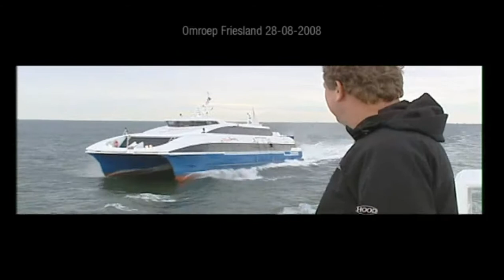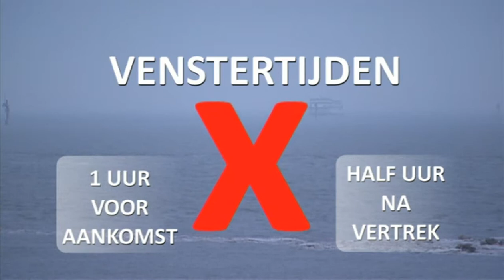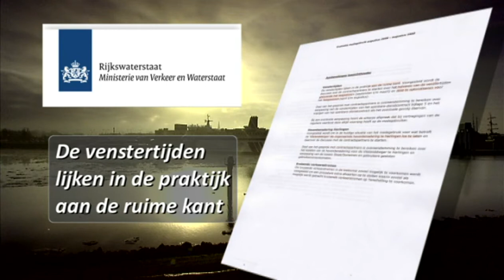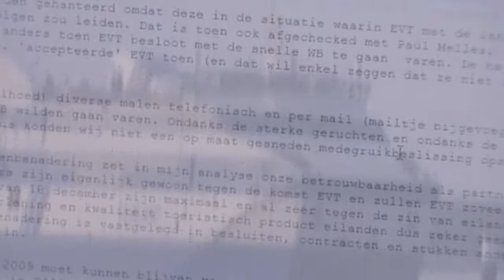Rijkswaterstaat belemmert nieuwe veerdienst naar Terschelling De Ombudsman BNNVARA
Hd Versie